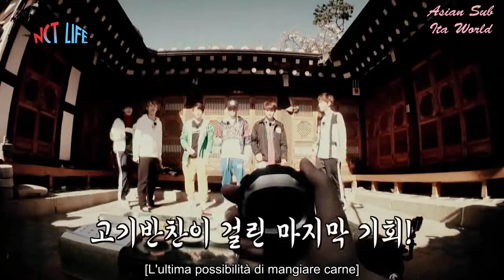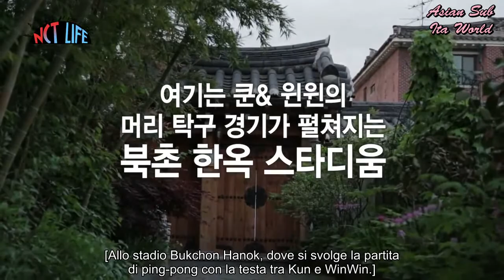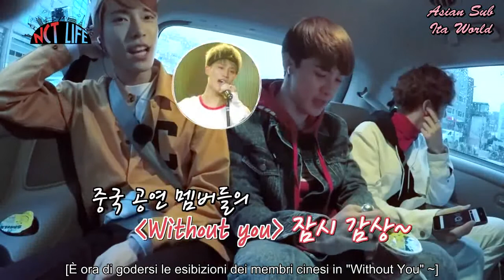[SUB ITA] NCT LIFE in Seoul Ep. 7 [FINALE]